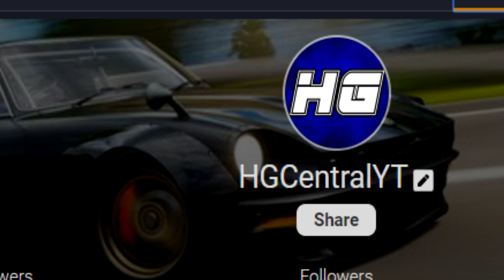Does KuruHS' Tuning Setup make Cars Faster? - Need for Speed: Most Wanted (2005)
Were some of you long-time viewers expecting to see Petersburg again? Well, its back! We take a look at all the 34 vanilla cars that I've tested in the past to see how they perform when given the tuning setup used by current world record Speedrun holder KuruHS.

Setup is +5 Steering and +5 Aerodynamics.

Full leaderboard link (including all the old times from the Mod Showcase series)

NFSMW Extra Options by the ExOpts Team (this makes the Corvette C6.R and M3 GTR both easily accessible and so that you can apply Junkman parts on them)